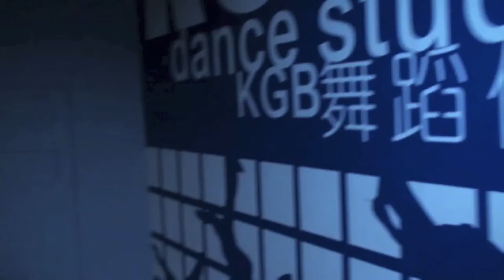Battle Mania 12 Trailer